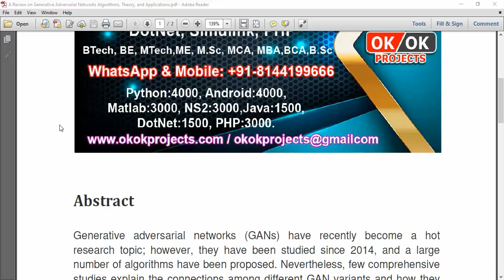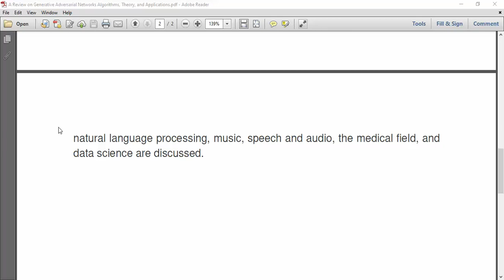A Review on Generative Adversarial Networks Algorithms, Theory, and Applications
IEEE PROJECTS 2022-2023 TITLE LIST

Python=5500/-
Mininet=7000/-
Dot Net Project =3000/-
Java Project=3000/-

* Complete Source Code
* Complete Documentation
* Complete Presentation Slides
* Flow Diagram
* Database File
* Screenshots
* Execution Procedure
* Video Tutorials
* Supporting Softwares

Support Specialization
* 24/7 Support
* Ticketing System
* Voice Conference
* Video On Demand
* Remote Connectivity
* Document Customization